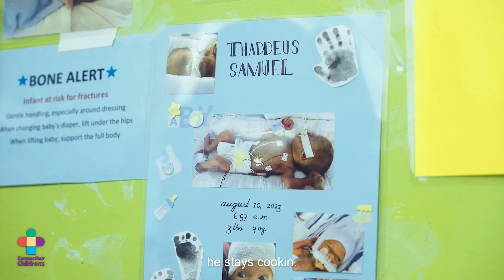Connecticut Children's Fetal Care Center: Where Miracles Happen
When everyone said no, we said yes. ❤️
Help us say yes to more families by supporting @ConnecticutChildren's Fetal Care Center. Head to the link in our bio to learn more.